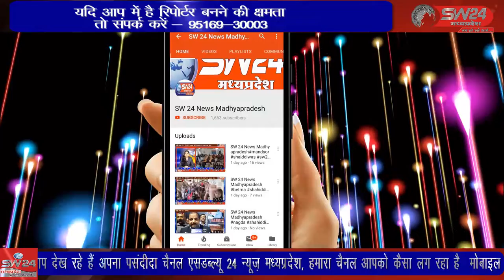नागदा में पदस्त ऐ एस आई राम सिंह भूरिया अपराध करने वाले और गुंडे बदमाशों के साथ साठगाठ kar कर रहा था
उज्जैन के नागदा शहर में पुलिस थाने में पदस्त ऐ एस आई राम सिंह भूरिया अपराध करने वाले और गुंडे बदमाशों के साथ साठगाठ kar ड्यूटी कर रहा था उज्जैन से विरेन्द्र शर्मा की रिपोर्ट